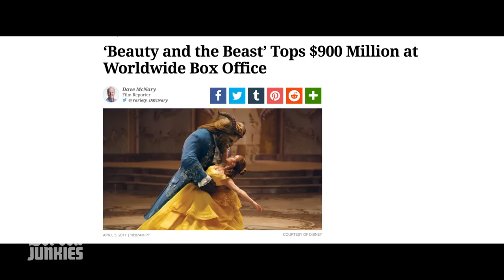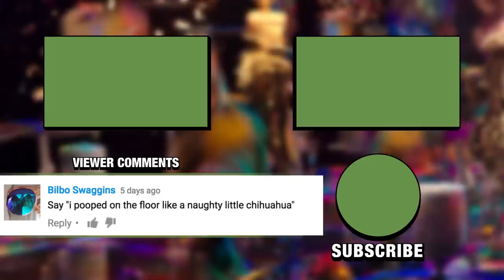Honest Trailers - Beauty and The Beast (2017)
Settle in for the reboot of the Disney classic that uses super hot celebrities to teach you that inner beauty is all that matters - Beauty and the Beast (again!).